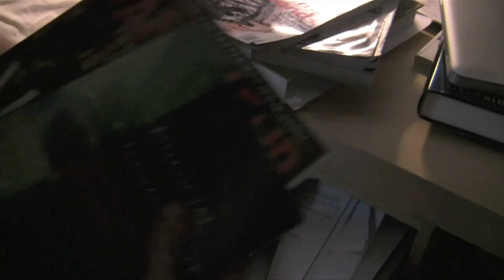The Ivey Musical - Part 1